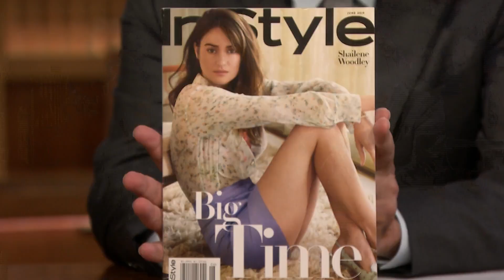Jimmy Gives Shailene Woodley a Monopoly Game Hack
Shailene Woodley learns a convenient Monopoly hack from Jimmy when she admits she's a "gameaholic," and they obsess over the attention to details in Big Little Lies Season 2, down to the set direction.